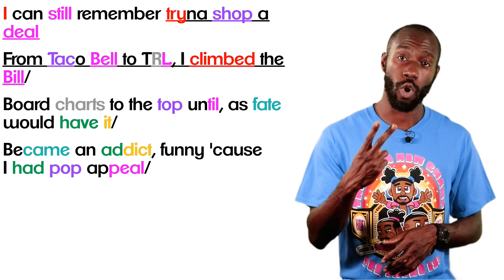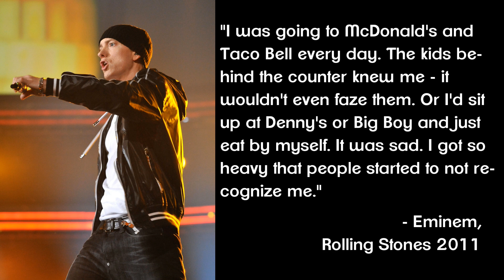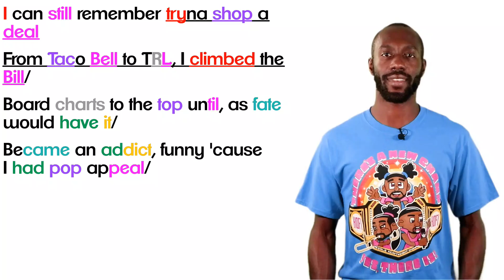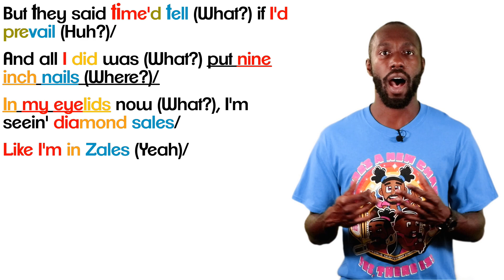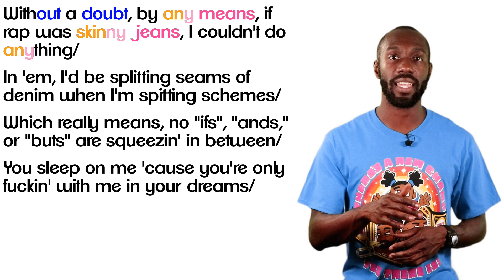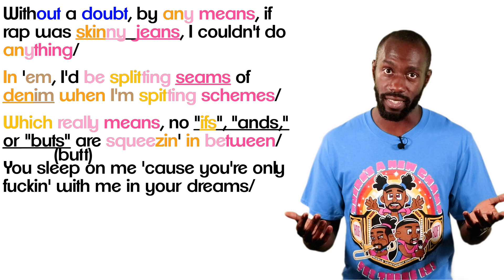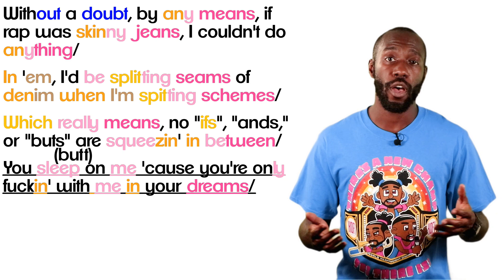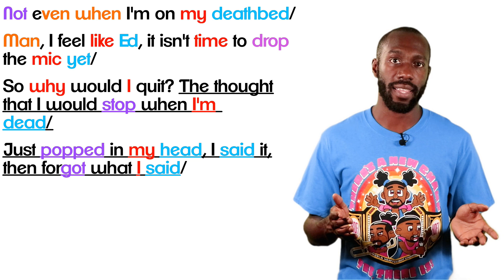Eminem's Remember The Name verse - Lyrics REVIEW! BREAKDOWN! EXPLAINED!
Here's my Lyrical Breakdown of Eminem's Remember the Name verse.

Skip to verse!

Verse: 04:34 | 4:34